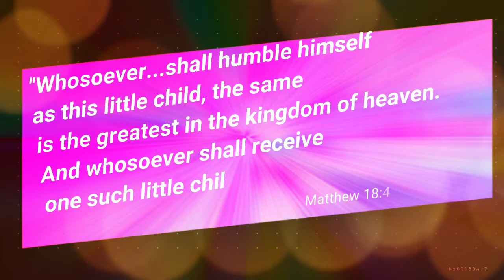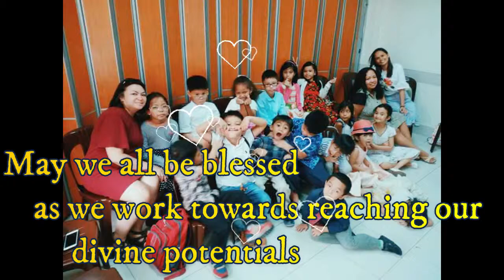Quirino 1st Summer Boot Camp 2019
Opening video of the Quirino 1st Primary Summer Boot Camp